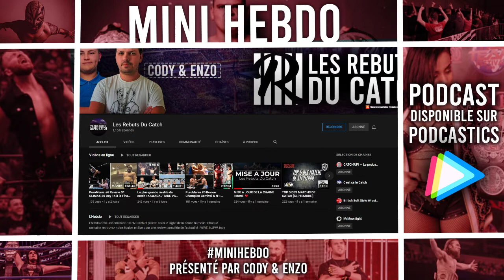Les Rebuts du Catch : MiniHebdo #4 : Preview Bound For Glory & Hell In A Cell 2020 avec Win-Green !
Désolé pour le bug de son du coté de Enzo !

Bienvenue chez les Rebuts du Catch pour une émission spéciale consacrée à l'actualités du catch et toujours placée sous le signe de la bonne humeur avec l'ami Win-Green !

Nous suivre :
Facebook : Les Rebuts du Catch